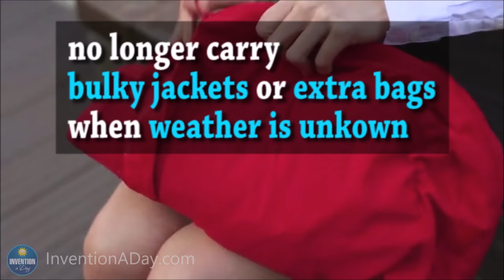Invention a Day - Episode #115: The Transforming Jacket-bag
This cool invention transforms a jacket into a bag and vice versa. Now you don't have to carry extra bags or jackets when weather is unknown.